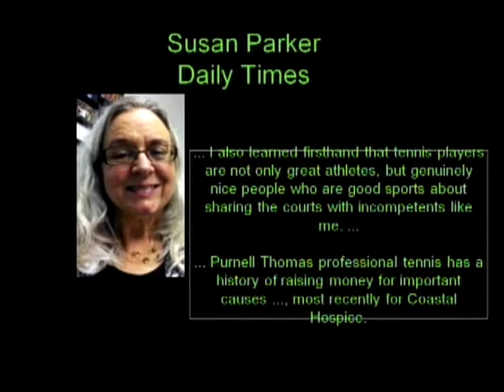Reeling in the Past!: History of Salisbury Tennis: The Camelot Years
This video documents the Purnell-Thomas Memorial Tennis Tournament, hosted by Jackie Jennings, Vaughn Baker, Marc Adamo, and Jenn Falsetti.
This recording is part of the Digitizing Delmarva Heritage and Tradition collection, and the "Reeling in the Past!" collection.